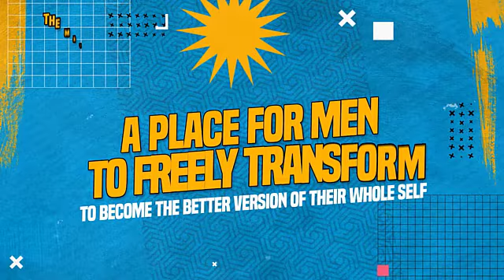Episode 12: Awakening Self-Awareness to Heal Past Trauma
In this episode we explore the following key areas with our featured guest Jason Rosado, a business coach and energy healer.
👉 Why should we find the right coach for ourselves?
👉 How does the energy we put out to the world shape our life?
👉 What is the process of releasing life trauma to heal from within and develop self-awareness?
👉 What lessons learned can be shared with The Man space Community?

Jason Rosado is a well-known and respected business and executive coach of 18 years as well as a Certified Energy Healing Master. Jason helps service business owners to double or triple their business revenue in 6 to 12 months by helping them focus on their passion areas while improving organizational effectiveness, employee development, executive time management, marketing, networking, and sales. He lives just outside Chicago in Oak Park, IL with his wife and son, and works with clients internationally. Jason’s passions are helping others to succeed in business or life where they’ve been stuck or plateaued, as well as playing volleyball, traveling and experiencing other cultures, hearing live music, and being a self-professed big nerd as a Star Trek fan - although he does not wear the Spock ears when attending conventions.